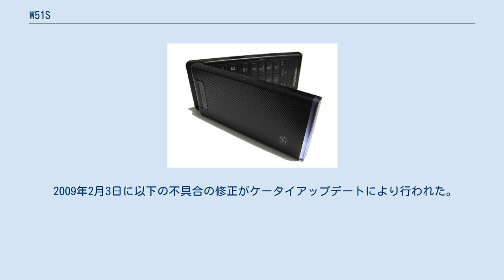W51S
W51S（だぶりゅーごーいちえす）は、ソニー・エリクソン・モバイルコミュニケーションズ（現・ソニーモバイルコミュニケーションズ）によって開発された、KDDIおよび沖縄セルラー電話のauブランドのCDMA 1X WINの携帯電話である。
 W43Sの後継で、スペックは比較的似ているが、W43Sと比べてイルミネーション部の面積は小さくなった。
W43Sと比べるとPCサイトビューアーのバージョンアップや、オープンアプリプレイヤーへの対応、メモリー容量の増加など細かなブラッシュアップが行われている。
搭載されたFeliCaチップはau 2007年春モデルで採用された新バージョンで、従来の3倍となる容量を持ち、電子クーポン機能「auケータイクーポン」に対応している。
 3色のカラーバリエーションがあり、色ごとに液晶ディスプレイ側の表面処理に違いがある。
 CMキャラクターは女優・沢尻エリカ。
『ペール・ギュント』から『朝』（グリーグ作曲）のリミックスバージョンをCM曲に使用。
 メモリーカードは従来の同社製au向け端末と同様、メモリースティックDuoのみに対応する。
ただし、microSDをメモリースティックDuoに変換するアダプタでmicroSDが使える。
 2007年11月6日に以下の不具合の修正がケータイアップデートにより行われた。
 2009年2月3日に以下の不具合の修正がケータイアップデートにより行われた。